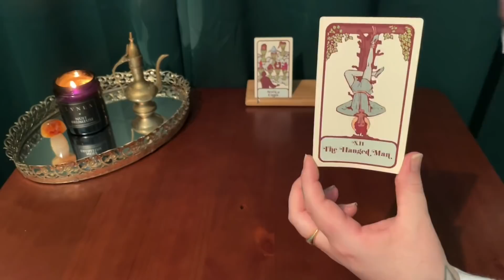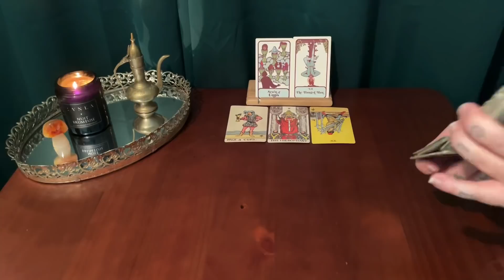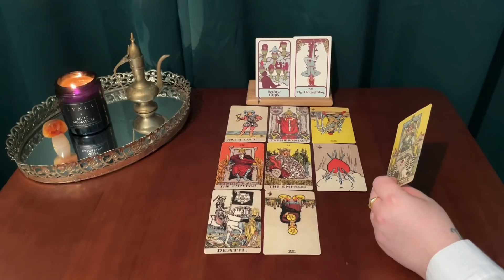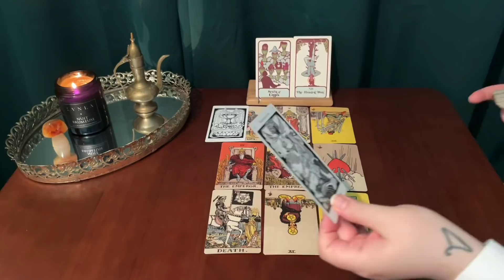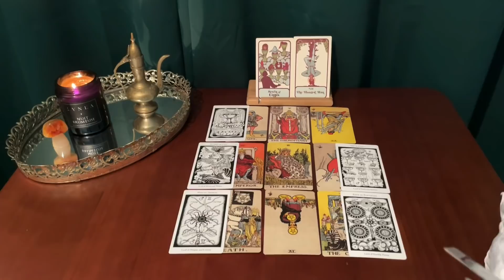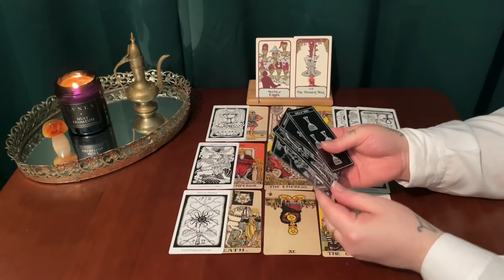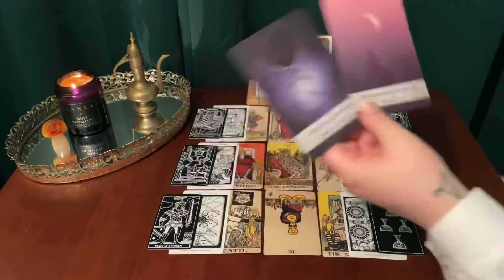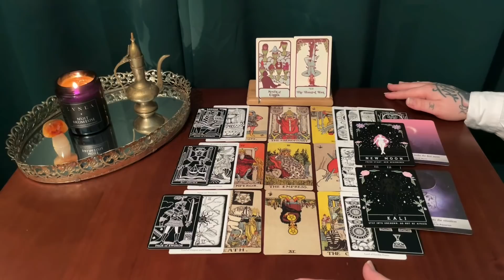SCORPIO ~ IT'S FAR FROM OVER BETWEEN YOU 2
This is a general tarot reading for Scorpio sun, moon, rising & Venus! Thank you for your constant support Scorpio ! Love you to the moon and back!

*** TAROT DECKS USED IN THIS VIDEO :

The Moon Witch oracle:

The borderless Smith-Waite tarot deck:

The inversion tarot :

The Hermetic tarot deck: